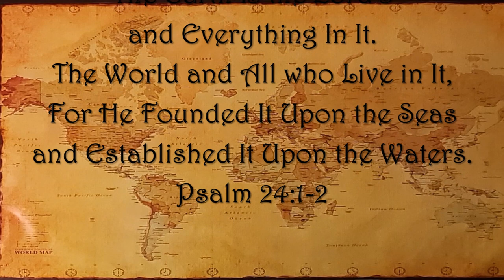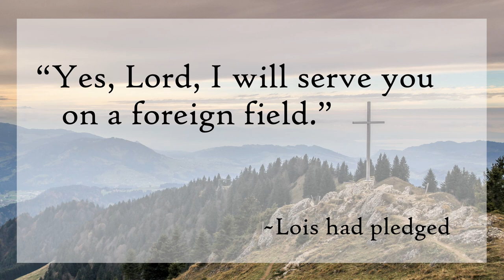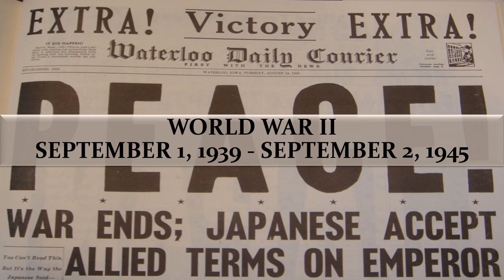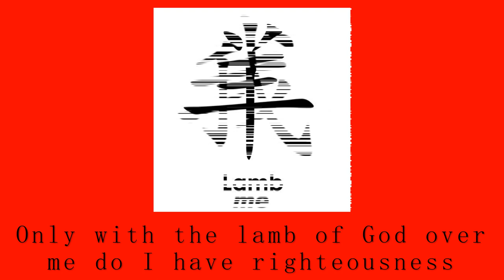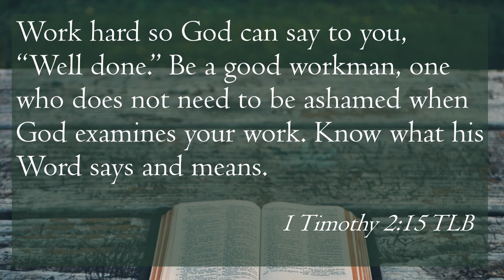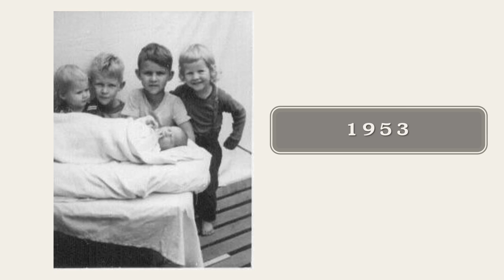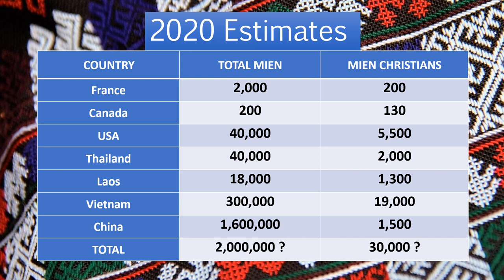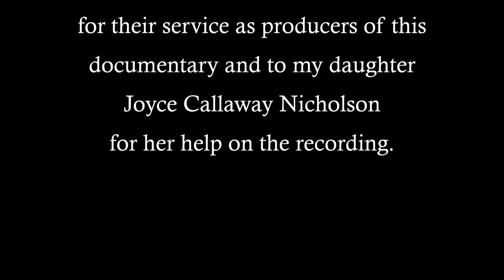Callaways Meet the Mien August 2020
In honor of CW Callaway's 100th Birthday. A video memoire of his journey from Texas, to England, to Burma, to China, and eventually to Thailand. Where he and his wife Lois spent much of their lives living and working with the Mien People of Southeast Asia.  "He will call on me, and I will answer him; I will be with him in trouble, I will deliver him and honor him. With long life will I satisfy him and show him my salvation." Psalm 91:15-16